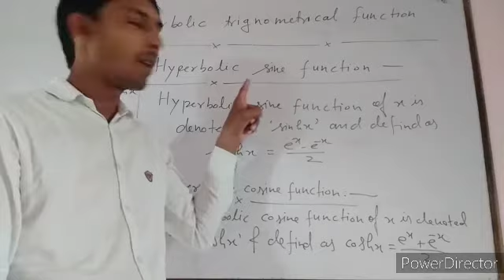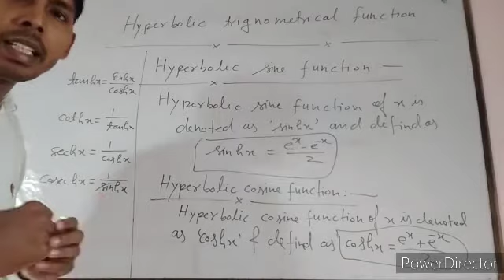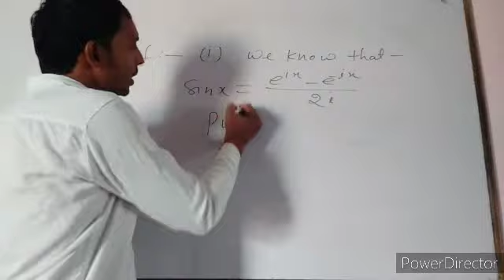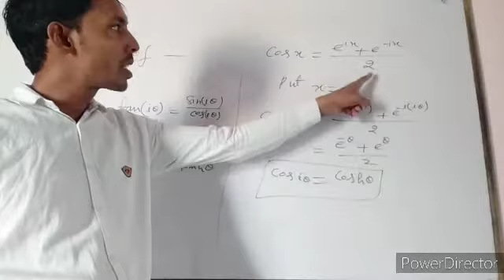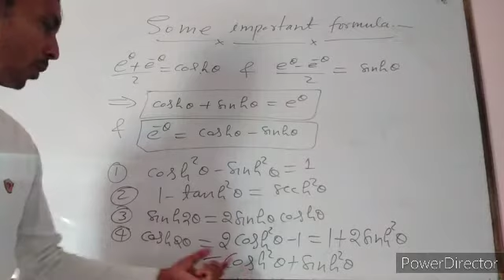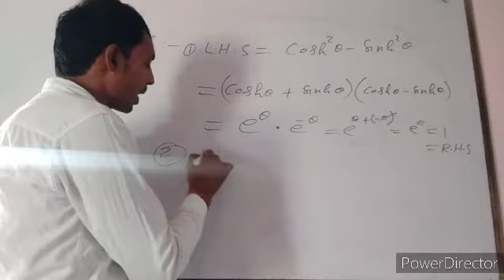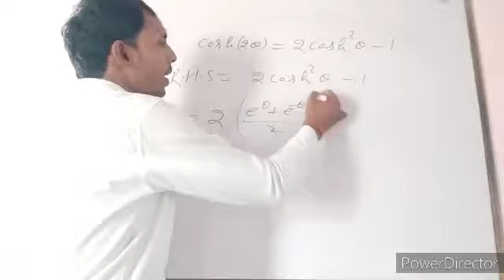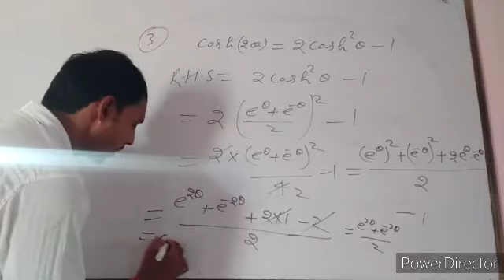Hyperbolic Trigonometrical function by Dharmendra Gupta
Hello everyone...
we discussed about in this video Hyperbolic Trigonometrical function.